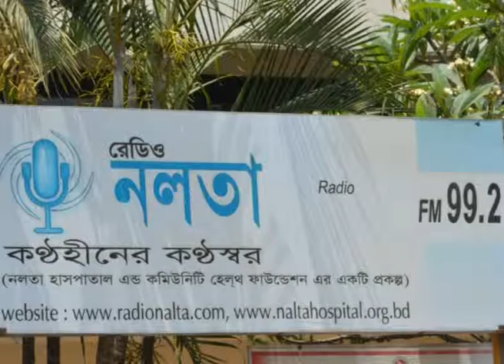Radio Nalta Upokuler Kotha 95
Upokuler Kotha (উপকূলের কথা) means Voice of Coastal People. It’s an idea of Rural Radio Initiative (RRI) Under Coastal Climate Resilient Infrastructure Project (CCRIP) funded by IFAD. It’s a program broadcast from four Community Radio Southern part of Bangladesh like Krishi Radio of Amtali Barguna, Lokobeter of Barguna Sadar, Barguna, Radio Sundorban of Koyra, Khulna, and Radio Nalta of Kaligang Satkhira and Bangladesh Beter Khulna station. It’s a weekly program repeated once in a week based on Climate change initiative and resilient activities for 3 hours duration in a week from each Radio station. Program consist of Report, Interview, Drama, Radio Spot, Song, Jingle, Infomercial, Documentary, Infotainment, Promo etc. Coordinated by Agriculture Information Service (AIS)...